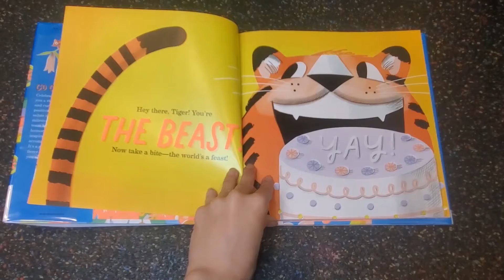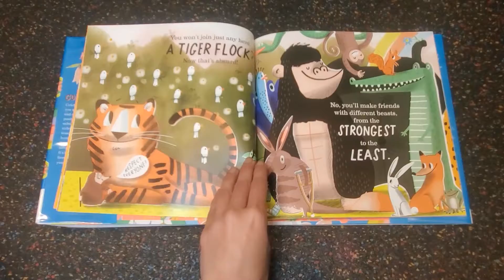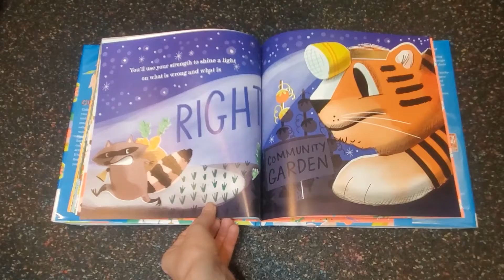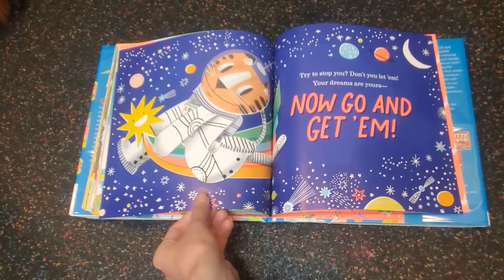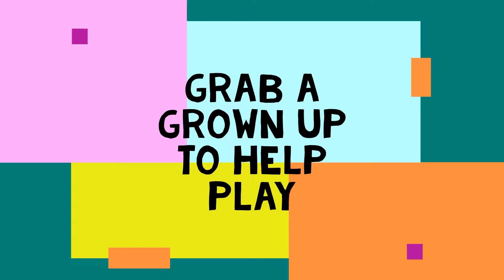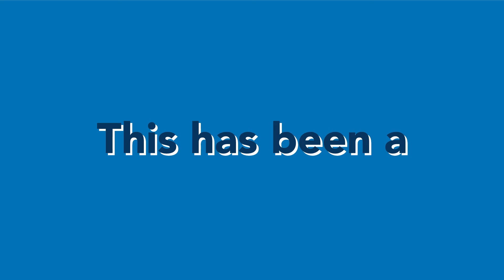Simple Steps Storytime: Mindfully You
It's exciting being you!  Your are fierce! You are strong! You are fun and smart! So let's celebrate just how cool you really are!